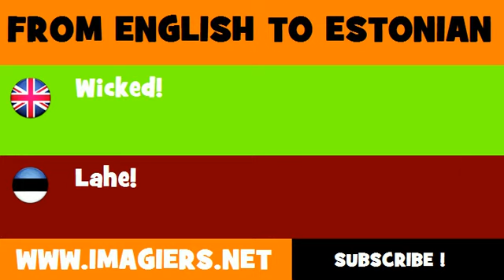FROM ENGLISH TO ESTONIAN = Wicked!